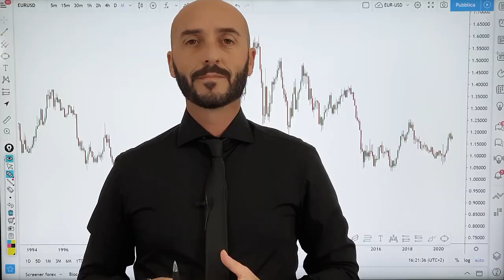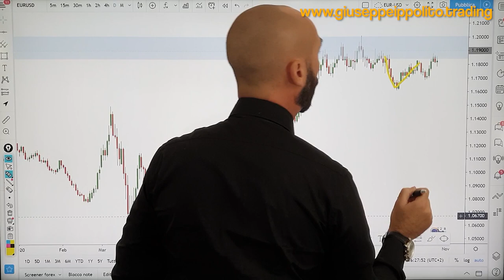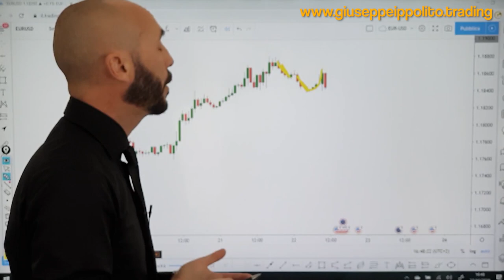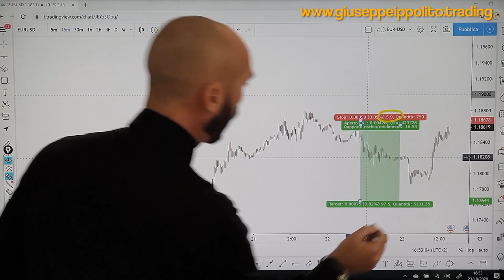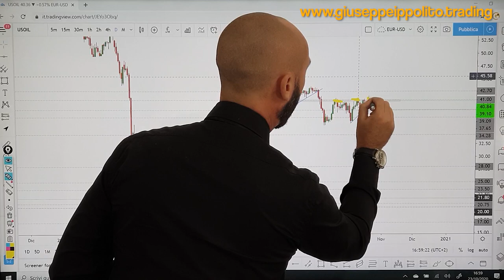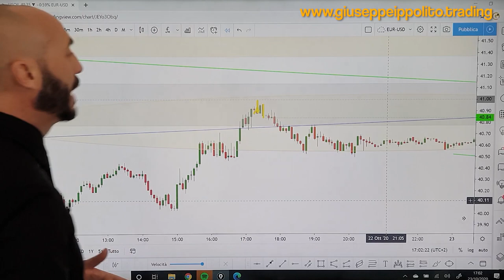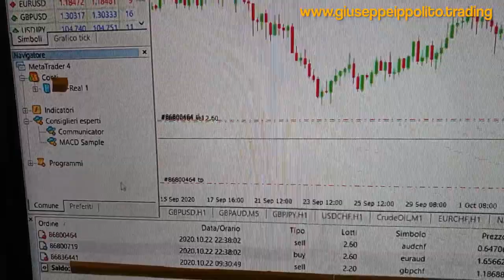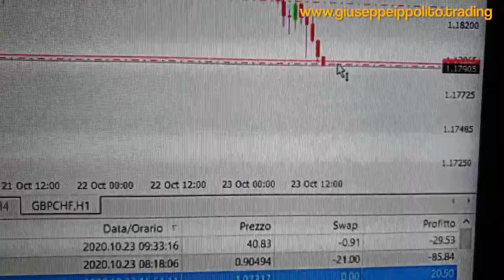Rivoluziona il tuo Trading usando il Migliore Timeframe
Ecco come portare il tuo trading al successo grazie ad un corretto uso dei Timeframes.
Se userai sempre e solo lo stesso timeframe la tua attività sarà sempre limitata, quindi in questo video potrai scoprire come muoverti su più timeframe, scegliere quello più adatto in quel momento e grazie ad esso cogliere il momento migliore per entrare a mercato.

Poi vediamo le mie operazioni sul mio conto REALE che questa settimana hanno portato un profitto di €1.140

Vuoi anche tu diventare un trader professionista?
ATTENZIONE: ll trading su Forex o qualsiasi altro strumento finanziario comporta un alto rischio e può portare alla perdita dell’intero capitale e pertanto non è adatto a tutti gli investitori.
I profitti e perdite mostrati nei miei video non sono certezza che possano essere mantenuti nelle settimane successive. Nel trading succede sempre che periodi profittevoli siano alternate a periodi con perdite e viceversa.
Prima di decidere di usare qualsiasi tipo di strumento finanziario, dovresti considerare attentamente i tuoi obiettivi di investimento, il tuo livello di esperienza e la tua propensione al rischio.
Ogni informazione, corso e altri servizi da me forniti sono di natura prettamente educativa e non costituiscono ne una consulenza ne un incentivo agli investimenti.